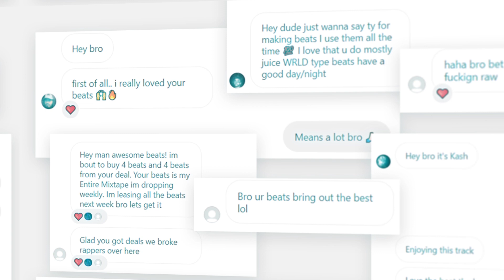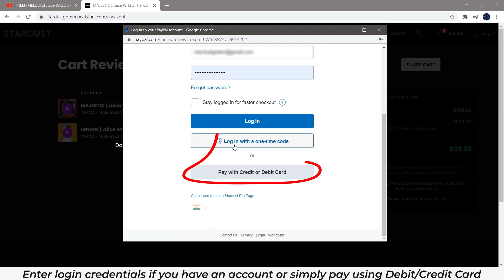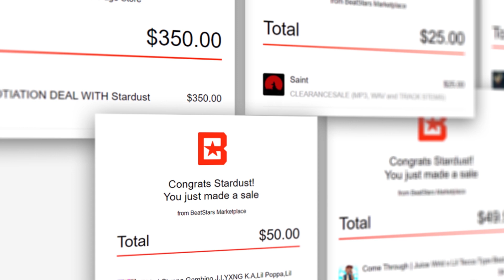[Free] Indian Type Beat 2021 'TERROR' | Freestyle Type Beat 2021 | Hard Type Beat 2021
Tempo : 152
Key : Cm

Timestamps:
0:00 - Intro
0:13 - Hook1
0:39 - Verse1
1:19 - Hook2
1:45 - Verse2
2:25 - Hook3
2:52 - Outro

(Must always give credit prod. stardust if credit has not been given the song will be removed)